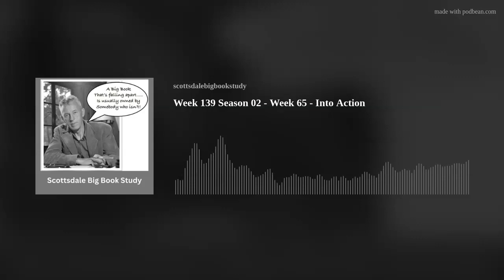Week 139 Season 02 - Week 65 - Into Action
Season 02 - Week 65 Discusses "Into Action" of the Big Book was recorded on March 12, 2023.